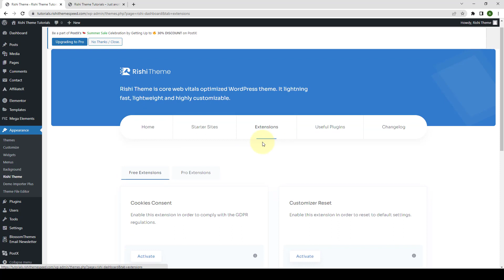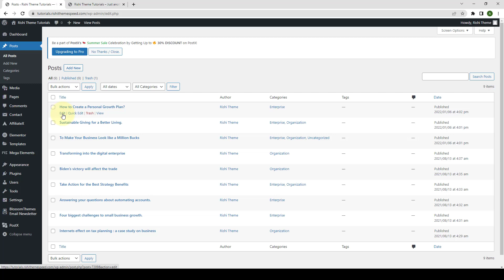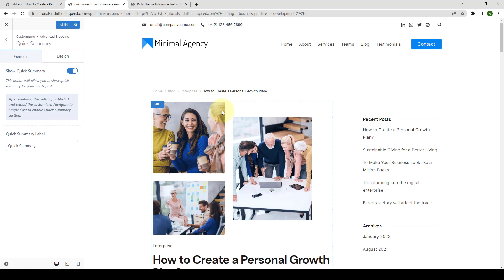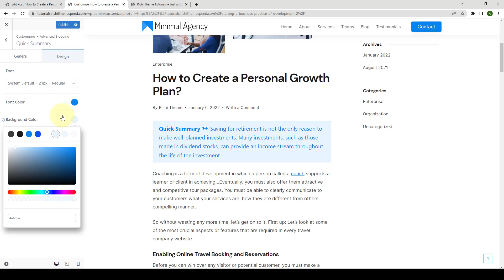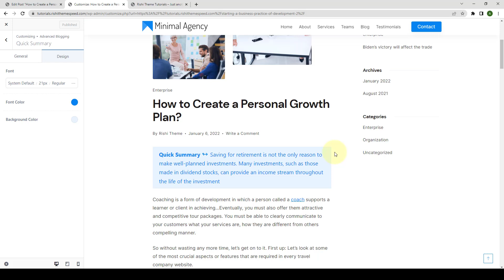How To Add Quick Summary Feature For Blog Posts | Rishi Theme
Build a Stunning Website Faster than Ever Before!

Rishi is a speed-optimized blazing-fast WordPress theme bundled with everything you need to build a stunning website.

== Features ==

✅ Lightning Fast Speed
✅ Integration with the plugins you love
✅ Library of Pre Build Starter Templates
✅ Customize Everything
✅ The Header Footer Builder
✅ Multiple options to access and manage colors of any element on your website
✅ Advance Typography Option
✅ Layout Options
✅ Woo Commerce Integration
✅ Built using the latest web technology and much more

Got A Question? Kindly submit a ticket to reach out to our support team